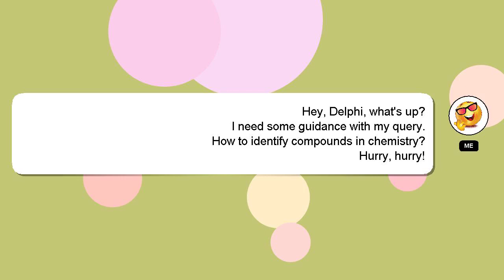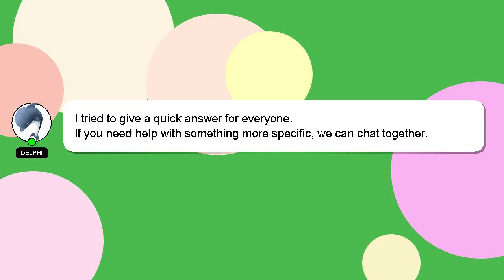How to identify compounds in chemistry?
Here's a brief description of who I am, Hey, I am Delphi. I am capable of providing answers to your questions. - How to identify compounds in chemistry?

Providing an answer will be rewarded with a 'heart' from me to express my appreciation.

*2 What we are experimenting :*